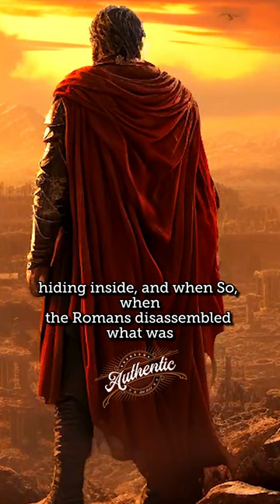Uncovering the Prophecy: Temple Ablaze in Rome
Join Pastor Shawn Boonstra as he uncovers the prophecy of the temple ablaze in Rome. Discover the significance of this event in biblical prophecy.